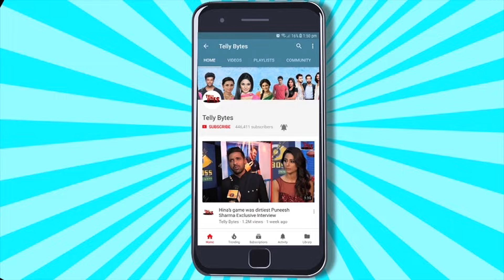Yeh Rishta Kya Kehlata Hai NEW: Ruhi Ne Abhira Ki Baat Se Kia INKAAR